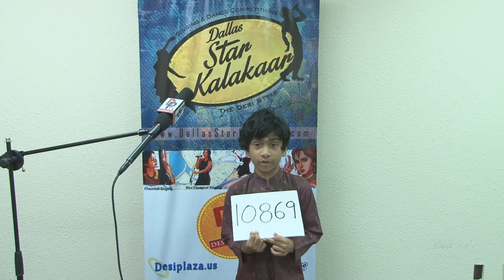Promo DSK - Prelims Videos - Registration No - 10869